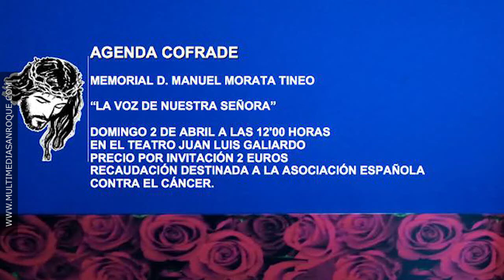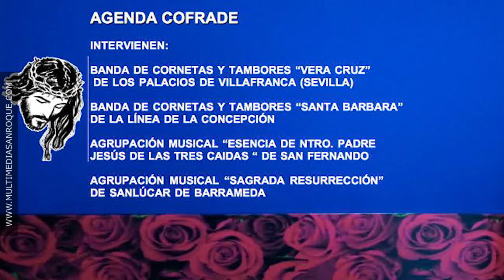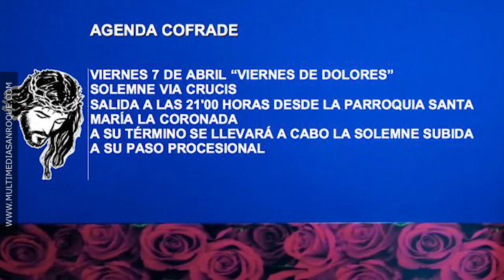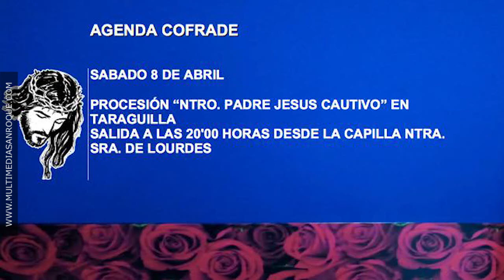CON OLOR A INCIENSO 9 HUERTO Y MAYOR DOLOR 27 MARZO 2017